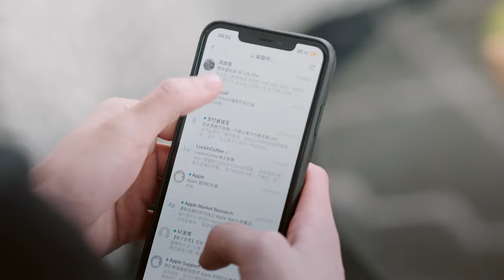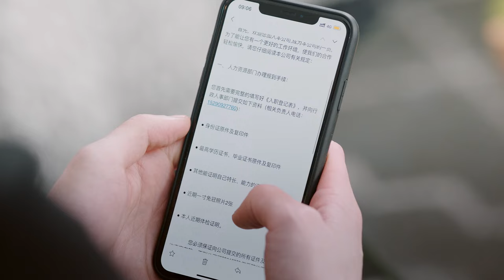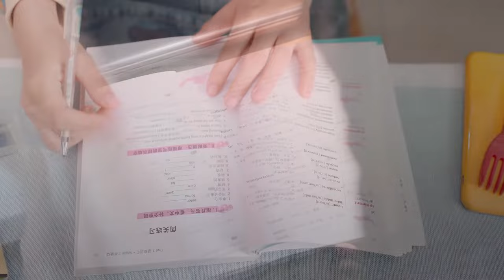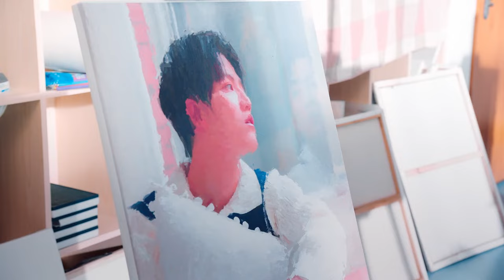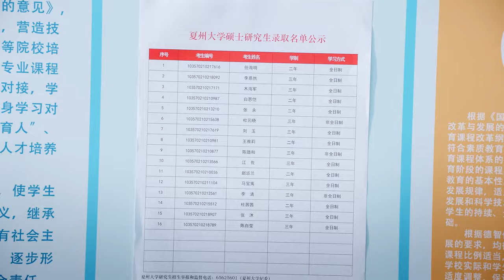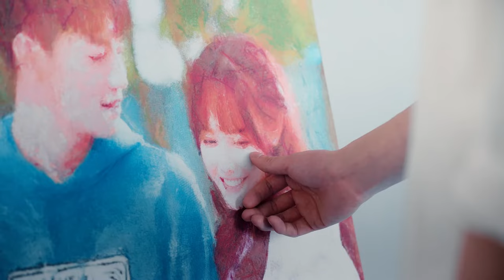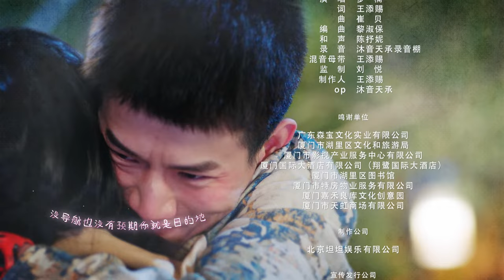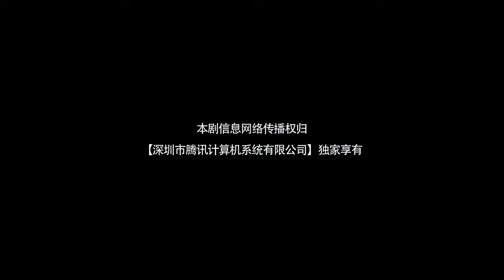【我的反派男友 是学霸！】冷脸学霸男VS搞笑笨蛋女 爆笑结合！《冰糖一夏 Rock Suger Summer》精华版EP18【Caravan中文剧场】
【剧情简介】该剧改编自校园青春小说《学霸,请离我远一点》，讲述了学霸男主江佐和脸盲女主赖对对之间欢乐又甜蜜的校园故事。